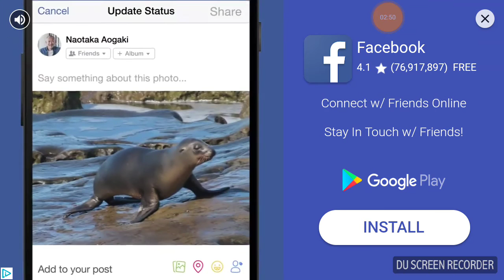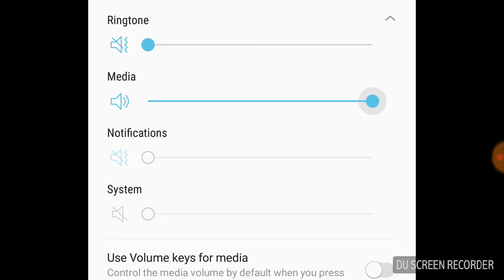First ever video of a new different channel from Jeffer playz